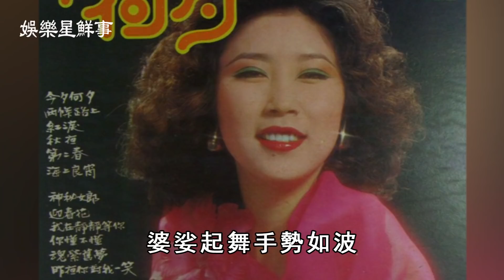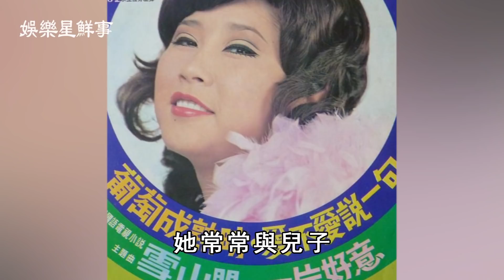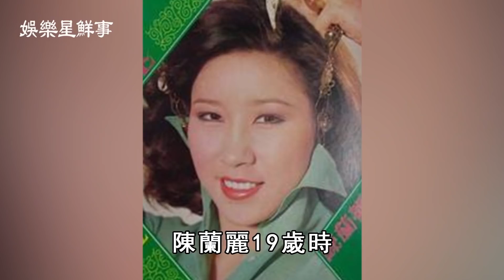24歲最紅時與窮小子私奔，瞇瞇眼歌后陳蘭麗後悔遠嫁，70歲美國打工過活【娛樂星鮮事】陳蘭麗